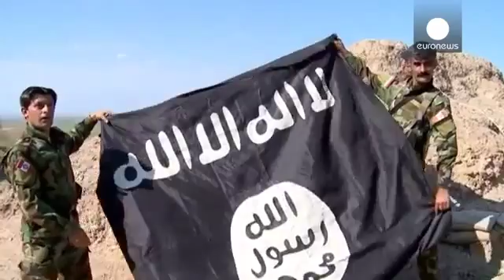Immersion sur le front du Kurdistan irakien contre Daech